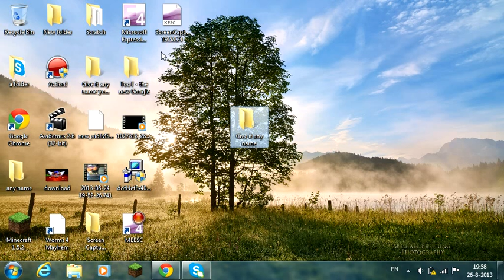How to create a folder on your desktop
how to make a folder / map on your desktop